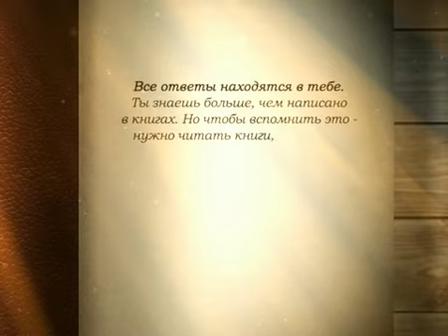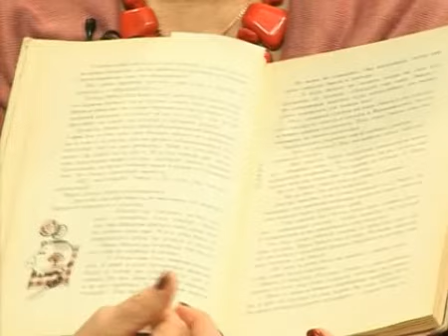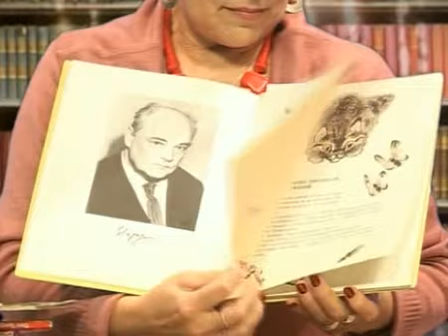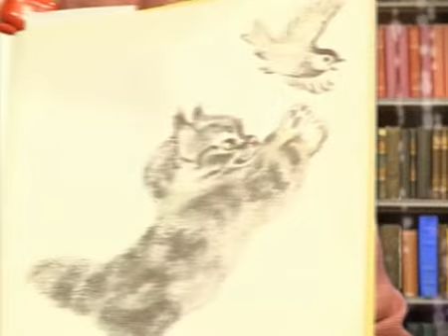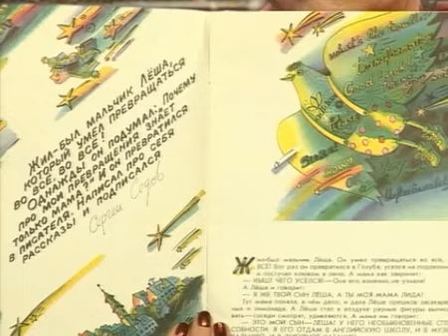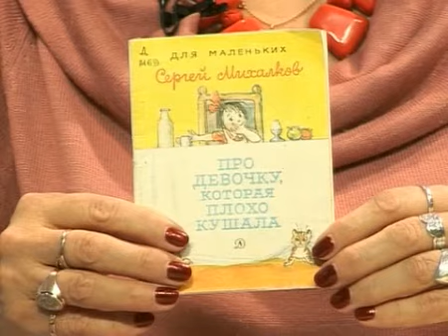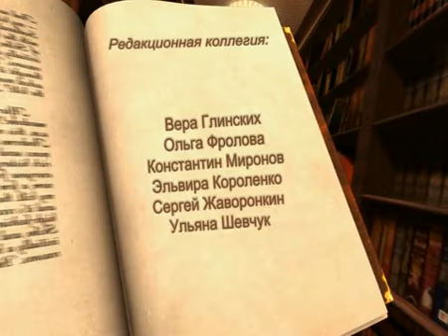Книжкина осень - 1